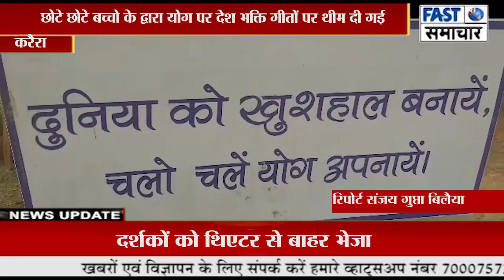पुलिस बल द्वारा वसुधैव कुटुंबकम के लिए योग थीम पर 09वें अन्तर्राष्ट्रीय योग दिवस" का आयोजन